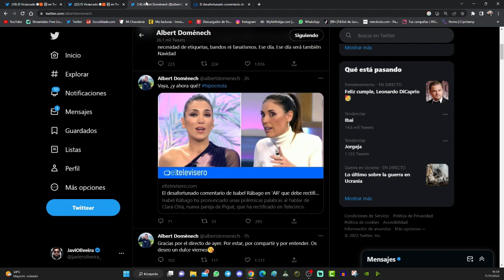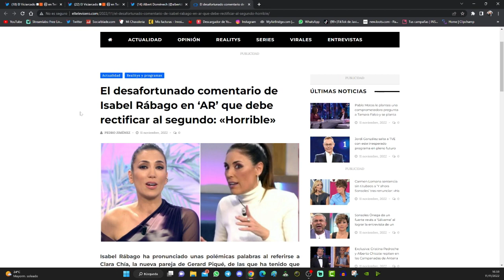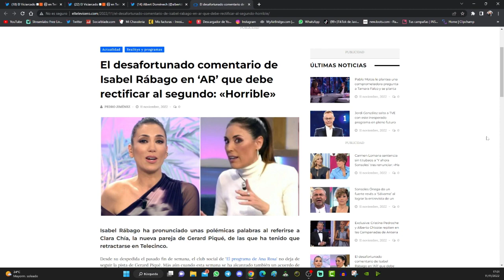👏 TREMENDO ZASCA que DEJA TEMBLANDO a ISABEL RÁBAGO por ALBERT DOMENECH